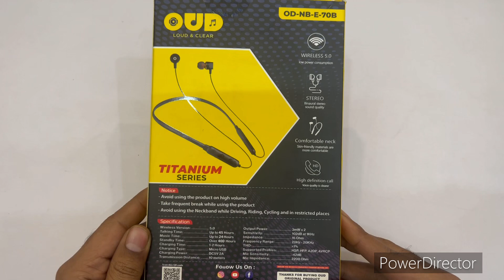OUD Bluetooth neckband od nb e 70B battery 24 hours backup price only 299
Oud Bluetooth neckband unboxing
Model OD-NB-E-70B
Battery 24 hours play time
Price 299 offline market